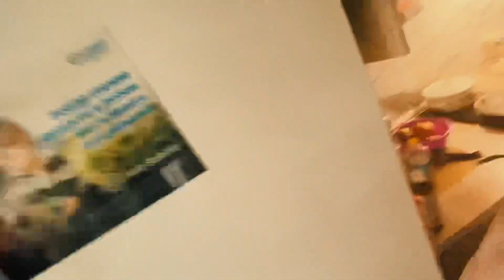Жарим Навагу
жарим рыбу навага